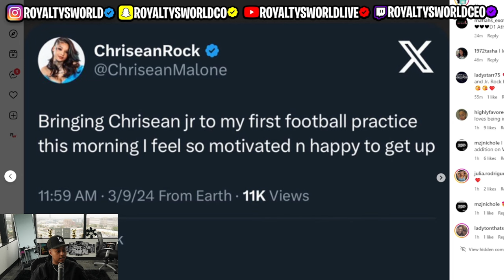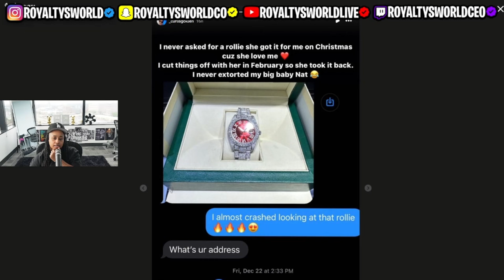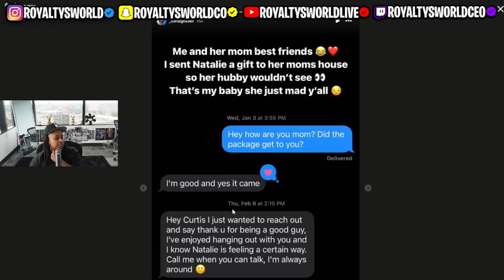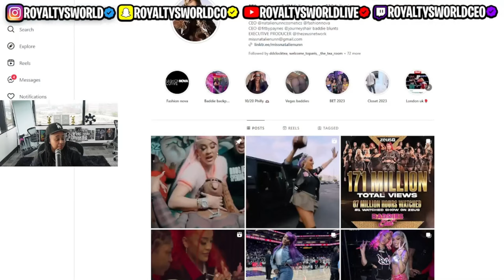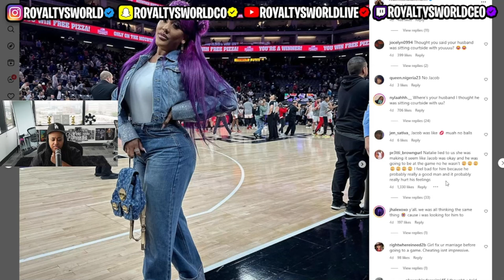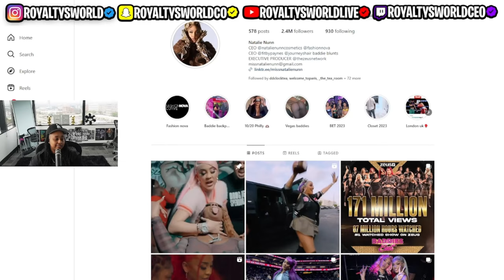Chrisean playing football AGAIN 😱 "i GOT #1 like my BD" Natalie side P!3CE says she is🧢 😱